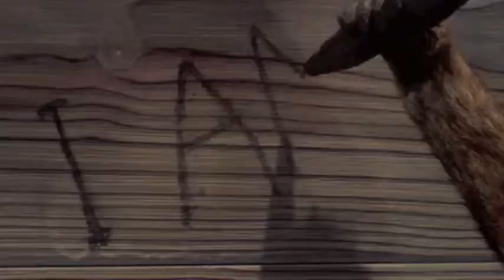NSFW-SEXY MONKEY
PIRATES AND MONKEYS and bad sin